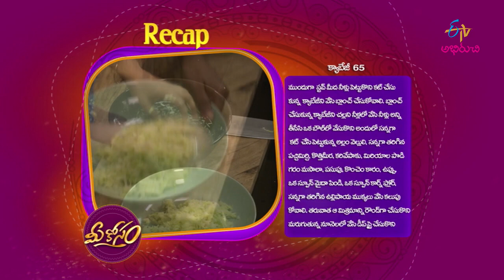Cabbage 65 | Mee Kosam | 18th June 2019 | ETV Abhiruchi